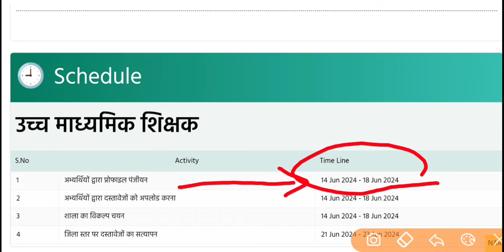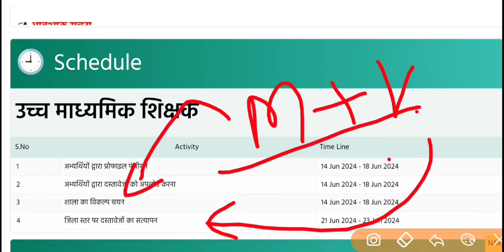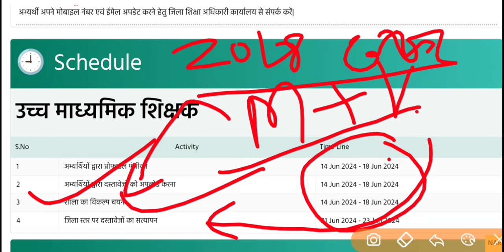वर्ग 1 वेटिंग अभ्यर्थियों को दस्तावेज अपलोड,सत्यापन,शाला चयन करना है? Mptet varg 1 counsling update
mptet varg 1 joining update,mptet varg 3 3rd counselling update,mptet varg 1 document verification,mptet varg 1,mptet varg 1 niyukti aadesh,mptet varg 2 chayan pariksha,mptet varg 3 new vacancy,mptet varg 3,mptet varg 2,varg 1 document for dv,mp shikshak bharti update,varg 1 dastavej satyapan,mptet,shikshak bharti chayan pariksha,mp govt teacher recruitment,mp news